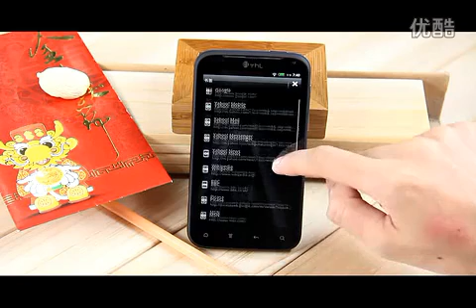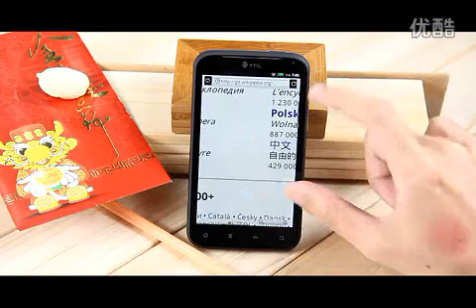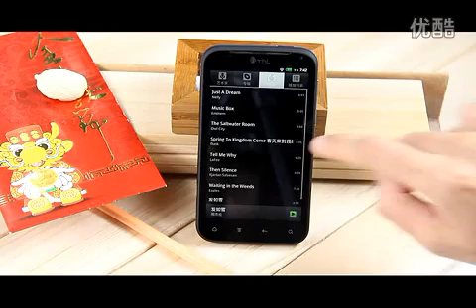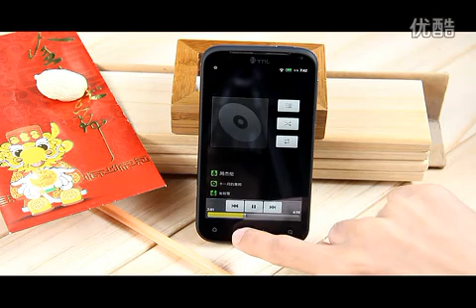ThL W3 Smart Phone 4.5 Inch MTK6575 Android 2.3 Capacitive 1GB RAM 3G GPS 8.0MP